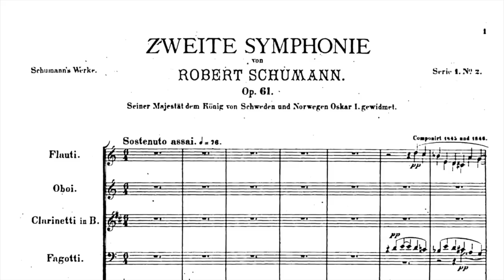Berkeley Symphony: Mattingly, Ligeti, and Schumann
Berkeley Symphony and Music Director Joana Carneiro pay homage to musical rebels of the past and present in their second concert of the 2012-13 Season.

Dylan Mattingly: Invisible Skyline (world premiere commission)
Ligeti: Piano Concerto; Shai Wosner, piano
Schumann: Symphony No. 2